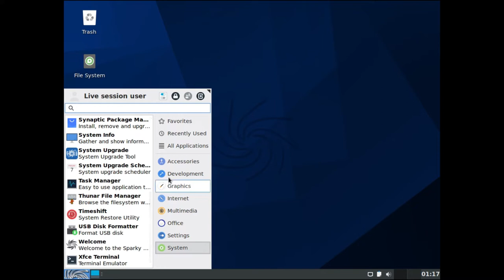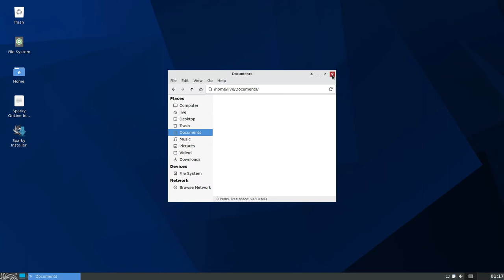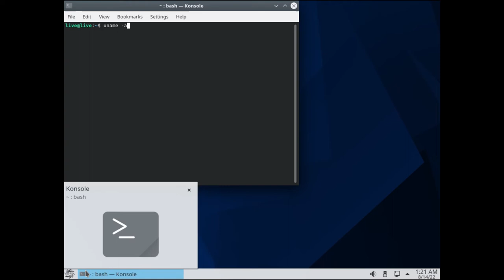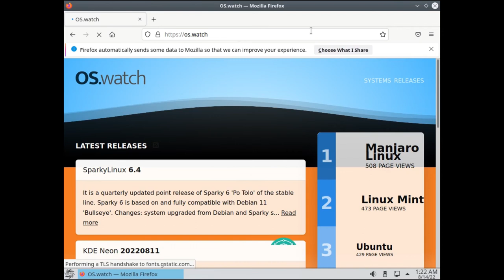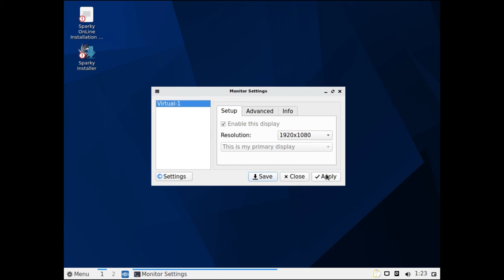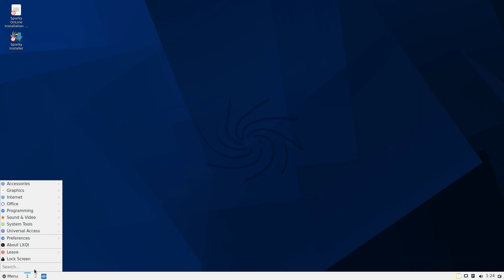SparkyLinux 6.4 (Xfce, KDE and LXQt) • Quick walk-through • os.watch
Quick walk-through on SparkyLinux 6.4 Linux distribution (Xfce, KDE and LXQt).